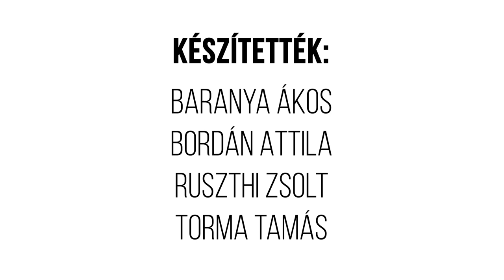A ZSÁMBÉKI ROMTEMPLOM // Egy hely + Építészfórum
Az Egy hely és az Építészfórum közös sorozatának mai részében a zsámbéki romtemplom épületével ismerkedhetünk meg, mely Magyarország középkori építészetének egyik legszebb példája – a jáki és a lébényi templom mellett. Az épület története nem csak a románkor és a gótika, de a műemlékvédelem szempontjából is izgalmas.